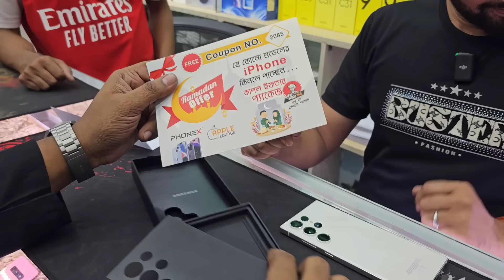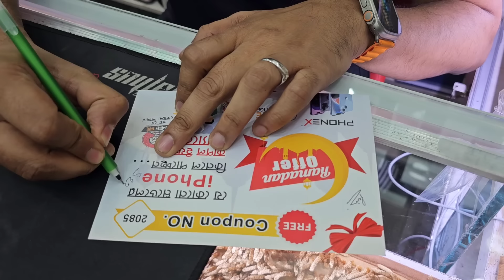Samsung S23 Ultra নিলাম - খুব সহজেই মডেল আপগ্রেড করার সুযোগ আছে এখানে 👍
Samsung S23 Ultra নিলাম S22 Ultra দিয়ে - খুব সহজেই মডেল আপগ্রেড করার সুযোগ আছে এখানে 👍